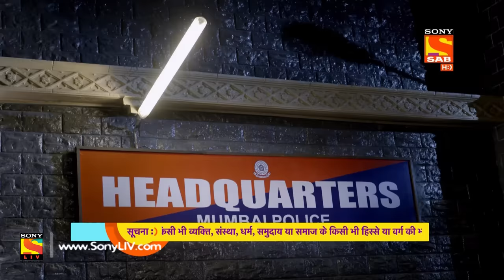Partners Trouble Ho Gayi Double - Ep 68 - Full Episode - 1st March, 2018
Episode 68:
Adi and Manav have arrived in the haunted mansion to investigate the paranormal activity. Though Manav pretends to be brave-heart, he is scared of the ghost. Meanwhile, Commissioner also encounters a ghost in his office. Who is this ghost? Watch this episode to find out.